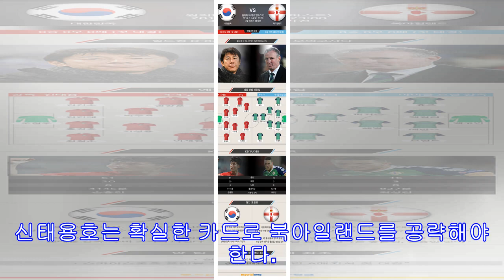[스포탈 인포] ‘붉은’ 손흥민은 북아일랜드전도 포효할까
[스포탈코리아] 박대성 기자= 손흥민이 붉은 유니폼으로 갈아입었다. 잉글랜드 맹활약을 접어두고, 한국 대표팀에 합류했다. 손흥민은 지난 11월 4-4-2 시스템에 완벽히 녹아들며 그토록 원했던 필드골을 쏘아 올렸다. 올시즌 최고의 활약을 보인 만큼, 손흥민 발끝에 시선이 쏠린다.신태용호는 24일 오후 11시(한국시간) 영국 벨파스트 원저파크에서 북아일랜드와 3월 A매치 유럽 원정 첫 경기를 치른다. 북아일랜드전은 월드컵을 앞둔 실전 모의고사로 매우 중요한 실전 모의고사다.북아일랜드는 유럽 특유의 단단함을 자랑한다. 평균 신장 186...